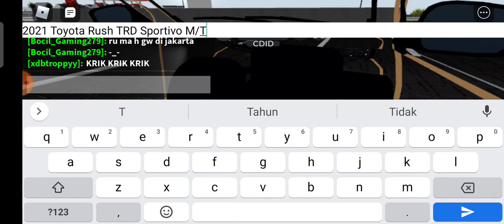Nicholas kualitas review Toyota Rush TRD Sportivo M/T tapi 2018 sekarang 2021